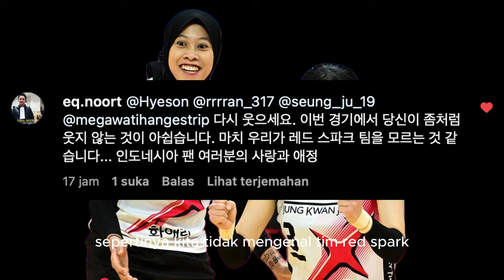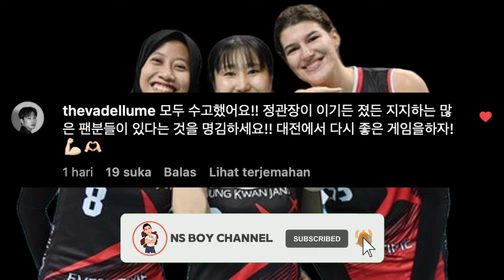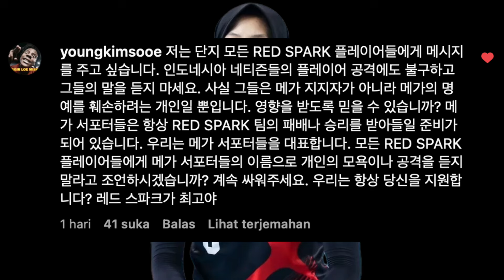Gokil !!! Komentar Fans Red Sparks untuk Megawati dan tim usai kalahkan Hi Pass.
Terjemahan komentar dari fans Red Sparks tentang pertandingan pada tanggal 03 November 2024 antara Red Sparks VS Hi Pass, berakhir dengan kemenangan 3-0 untuk Red Sparks, Megawati MVP.